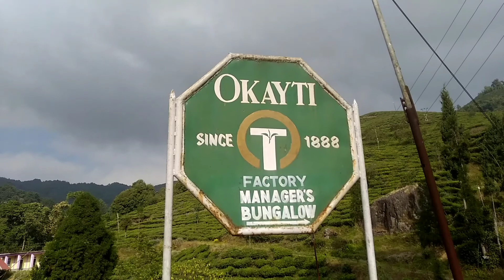Short Trip To Mechi Jharna#2021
it was lovely trip and good place for visit i just  want to say wow😍😍😍